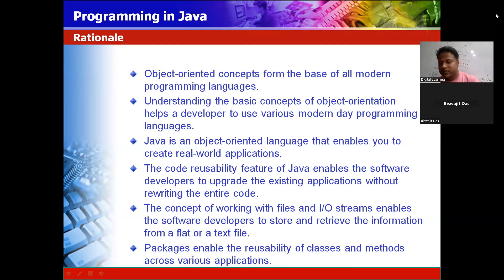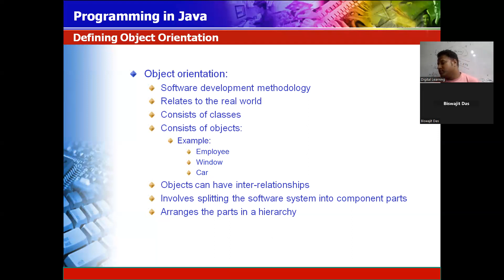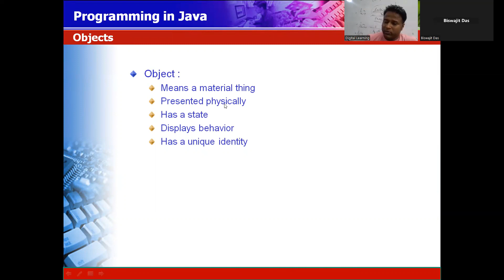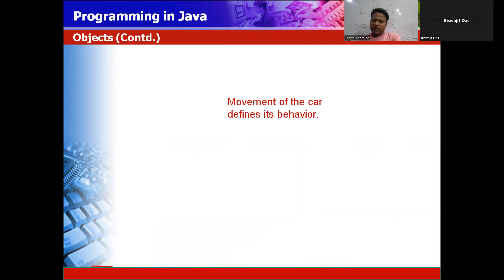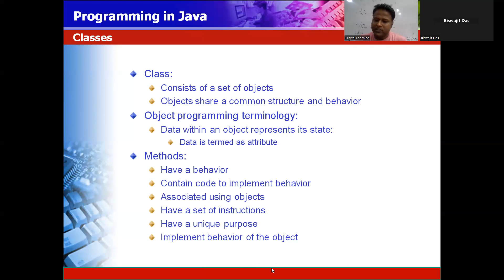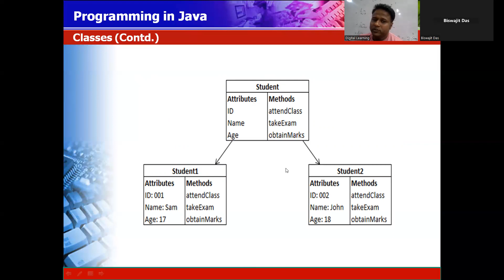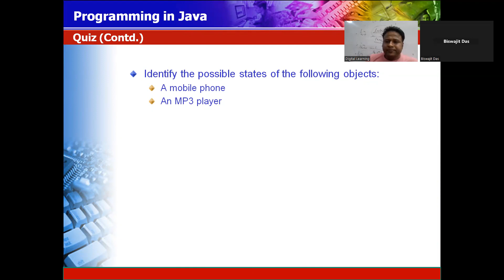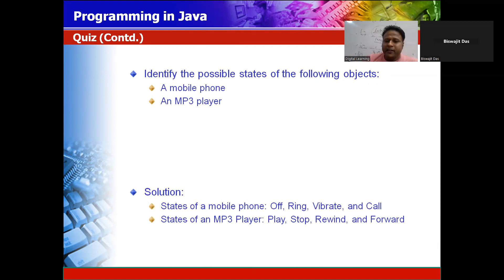OOPS PART 1